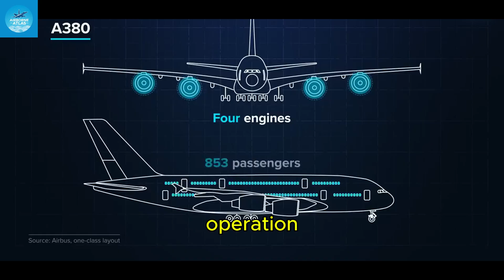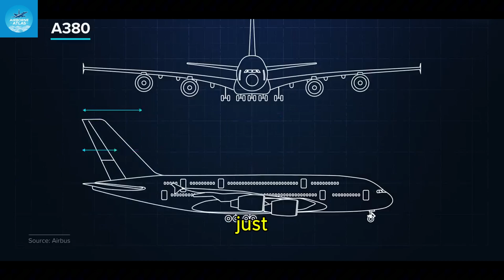Why the Airbus A380 Is Making a Comeback in 2025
The Airbus A380 — the world’s largest passenger jet — is making a powerful comeback in 2025. Once thought to be a failure, this engineering marvel is now returning to the skies stronger than ever. In this video, we explore why airlines like Emirates, British Airways, and Singapore Airlines are bringing back the A380, and how it’s reclaiming its title as the “King of the Skies.”

Discover the real reasons behind its return: growing passenger demand, airport congestion, sustainability improvements, and the unmatched comfort that travelers still love. From luxurious first-class suites to its quiet double-deck design, the A380 continues to prove that bigger really can be better.

Join us as we dive deep into the story of how the Airbus A380 is once again shaping the future of aviation.

✈️ Experience the legend. Rediscover the Airbus A380.